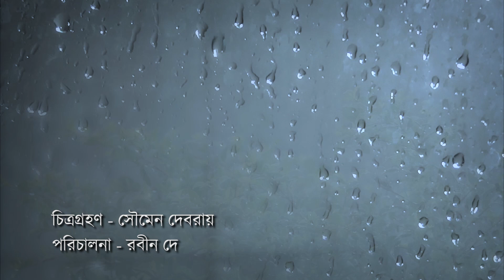Song Atulprasad - A Teaser | Singer Paromita | Coming Soon | Exclusive Release on 1st September 2018